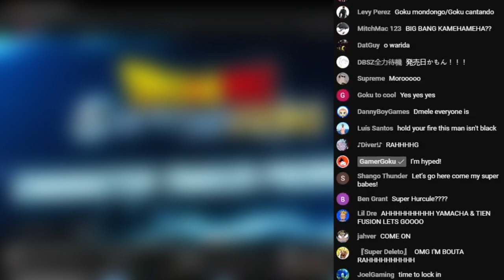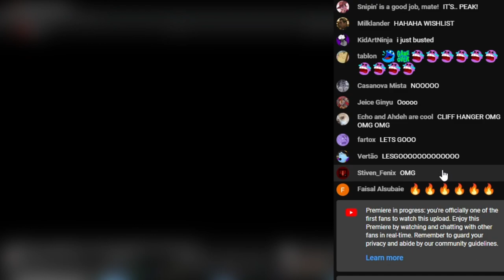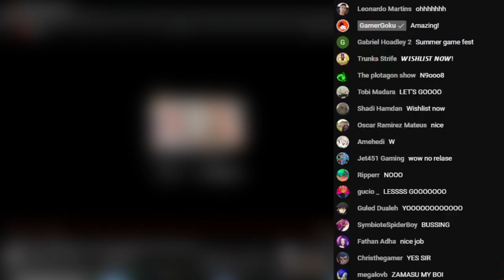They Finally Added Good Characters To This Game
What can I say, I love rats.